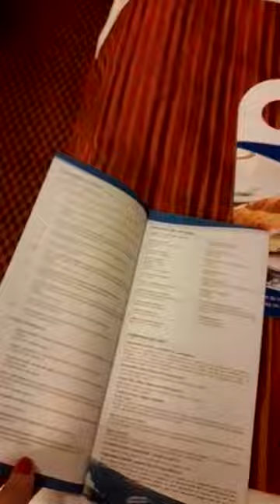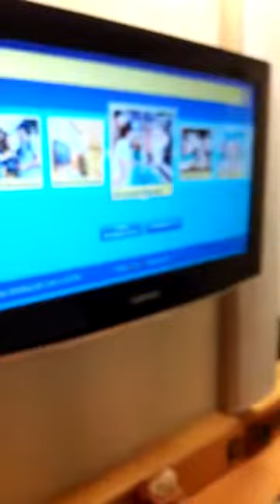Costa Fascinosa cabina interna febrero 2019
Conociendo el camarote